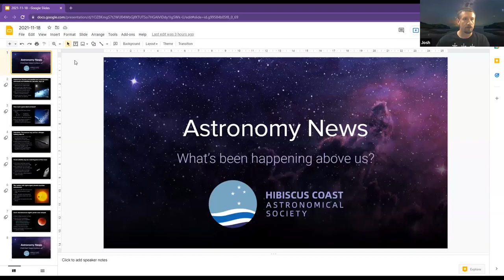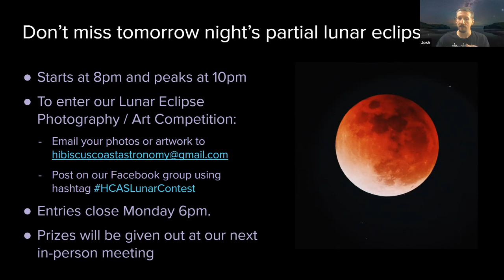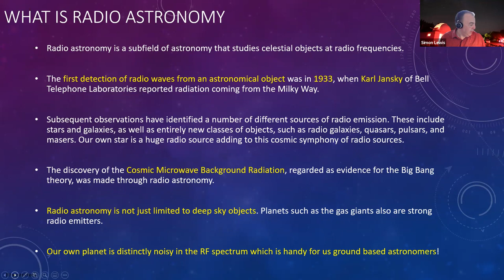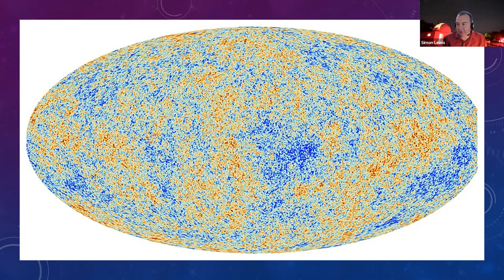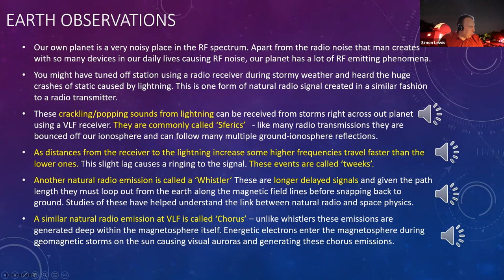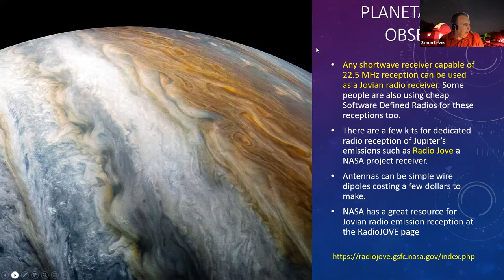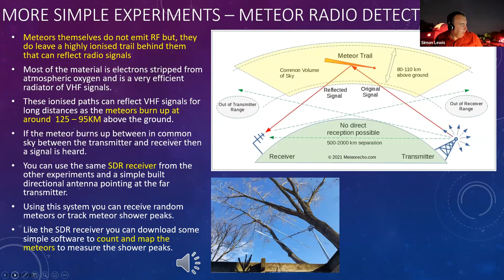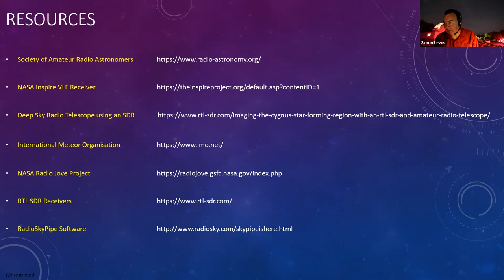HCAS: Amateur Radio Telescopes (Simon Lewis)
Canterbury Astronomical Society Vice President, Simon Lewis, will be chatting to us about amaeur radio astronomy.

Simon will take an informative look at building low cost radio telescopes that will receive signals from  deep space, from within our solar system and right here on earth.

Learn how to build a receiver to listen to signals bouncing off our moon, or from meteors as they burn up in our atmosphere and understand how radio signals from Jupiter closely match those right here from earths own natural radio emissions.